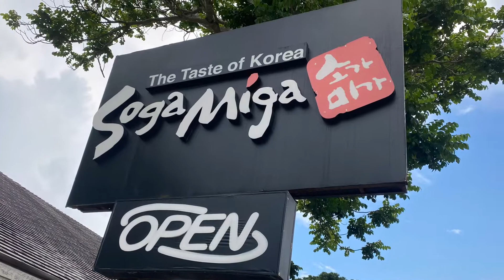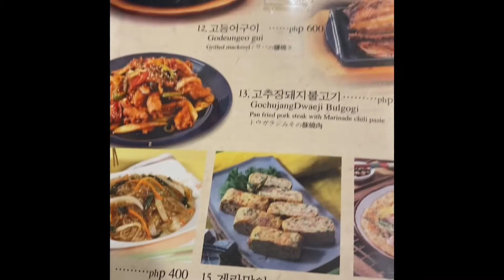TOP 10 SAMYUPSAL IN CAVITE#SOGA MIGA